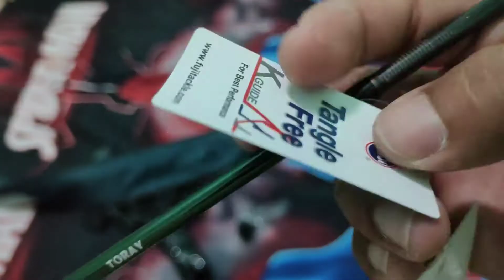Unboxing Kuying Teton Masterpiece bc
Baru bisa unboxing,semoga bisa review di lain waktu